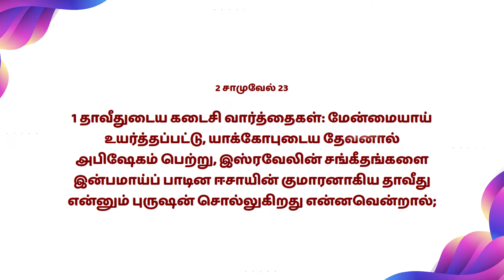Time To Rise | 24-11-2022 | Mrs. Jenifa